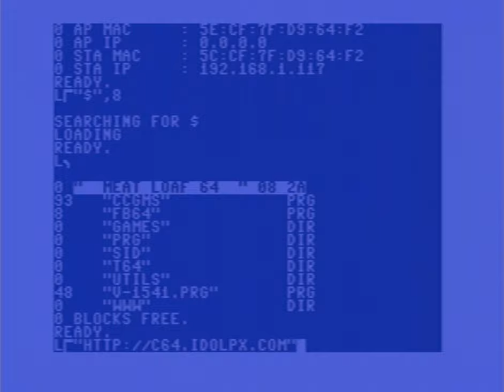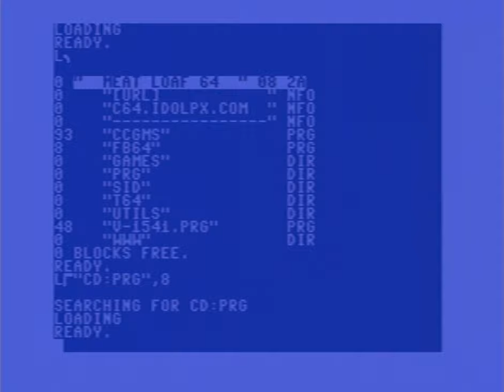Meatloaf (Demo)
Meatloaf is a device for the Commodore 64/128 that emulates a modem connected to the user port with WiFi capability and also emulates multiple floppy drives connected to the IEC serial port.  All in one device.  It is still in early development but this demonstrates some of it's functionality.

Shows loading Device Info
Shows loading directory listing from flash file system
Shows loading directory listing from HTTP server
Shows changing directory on HTTP server
Shows loading PRG file from server and running